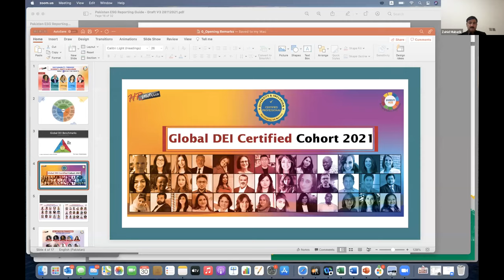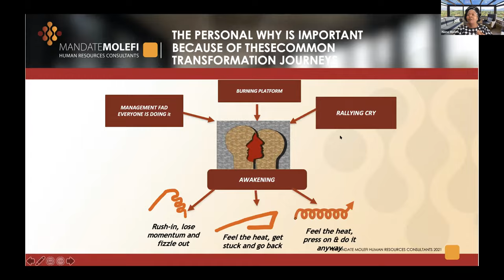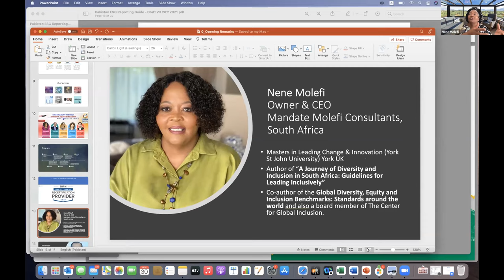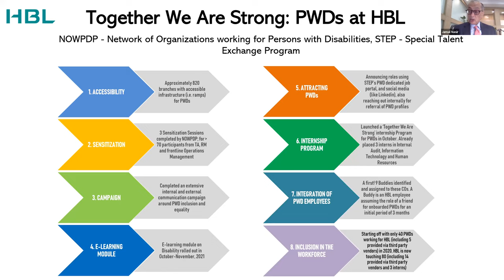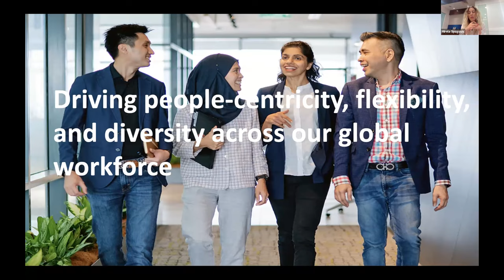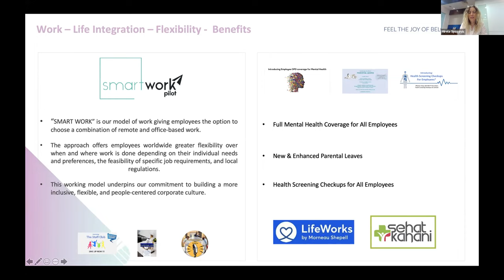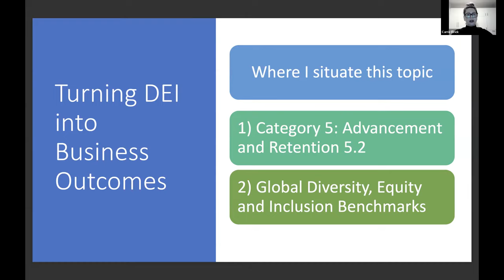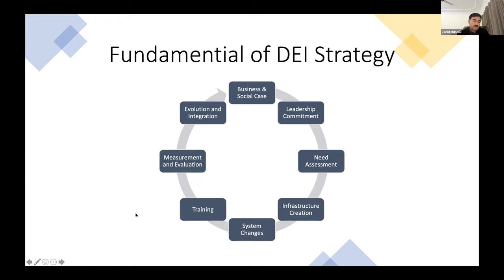Sustainability through Diversity, Equity & Inclusion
An interactive session organized by Diversity Hub - HR Metrics where speakers such as Nene Molefi, CEO Mandate Molefi Consultants from South Africa, Jamal Nasir, Chief HR Officer at Habib Bank Limited Pakistan, Mirela Spagovic, Director People & Culture at Philip Morris International from Pakistan and Carrie Elrick, Owner & Founder Project Rescuers from Canada shared their insights on exciting topics such as "Systemic Approach to DEI with Multiple Impact on Organization", "HBL's DEI Footprint & Journey: Making a Change in the New Age",  "Work-Life Integration, Flexibility & Benefits at Philip Morris International and Translating DEI into Business Outcomes.